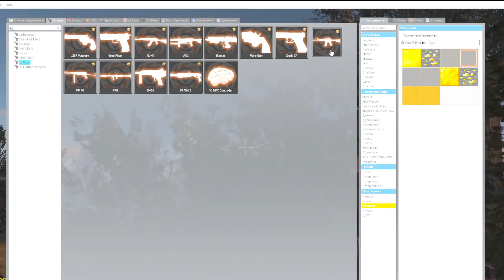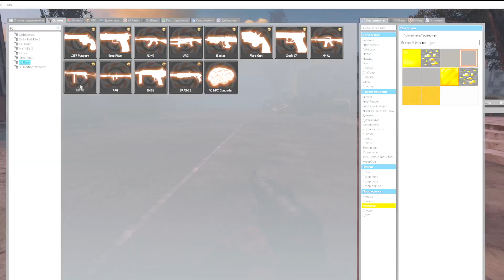too realistic DIAMONS SCARY THOMAS vs GOLD SCARY THOMAS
In this video i met scary Diamond SCARY THOMAS end GOLD SCARY THOMAS.